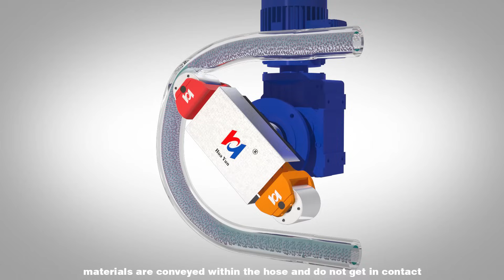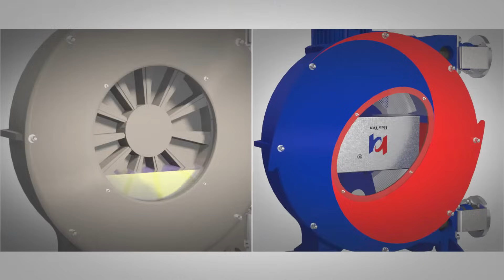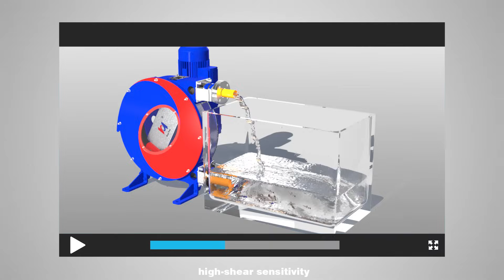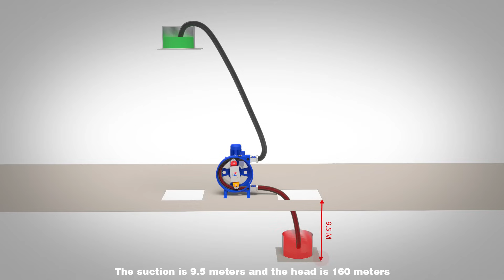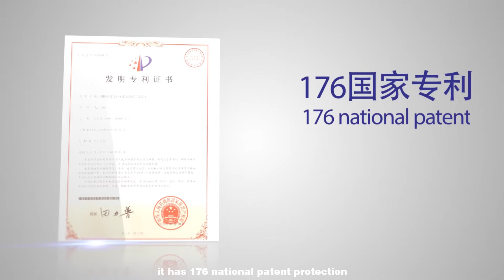How does a Peristaltic Hose Pump work？Special pump for industrial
How does a Peristaltic Hose Pump work？Industrial special pump/peristaltic pump/hose pump/supply pump/high viscosity pump.
Rollers in a peristaltic hose pump compress the tube or hose as they rotate, creating a vacuum which draws fluid through the tube, a process known as peristalsis. The complete closure of the tube when is it occluded (squeezed) between the roller and the track, gives the pump its positive displacement action.
The hose pump does not require the operation mode of traditional pump impellers and shaft seals. The hose pump has no valves and no seals. The only component in contact with the medium is the inner cavity of the rubber hose. The rotor of the compression hose is completely independent of the medium. In addition, there is no lubricating oil in the pump chamber of Huayun hose pump, making maintenance simple and convenient.It has great potential for transporting media with high viscosity, high corrosivity, and large fluid impurities. It is suitable for slurry transportation, concrete transportation, catalyst transportation, jam transportation, supporting filter press, centrifuge, shield machine supply pump, etc.

timeline:
00:00 Huayun hose pump is a kind of special pump without any mechanical seal
00:30 Introduction to the working principle of Huayun hose pump
00:50 The hollow design of Huayun hose to speed up heat dissipation
01:10 About the hollow design of Huayun hose pump to prolong the service life of the hose
01:45 About the rolling pressure roller design of Huayun hose pump
02:02 About the hose of Huayun hose pump
02:14 Industries suitable for Huayun hose pump
02:30 Suitable for materials pumped by Huayun hose pump
02:44 Accessories matching scheme of Huayun hose pump
03:10 How to replace the hose of Huayun hose pump
03:20 The method of Huayun hose pump to accurately control the pump outlet pressure
03:30 Forward and reverse rotation of Huayun hose pump
03:40 Introduction of self-suction force and head of Huayun hose pump
04:20 The production management standard of Huayun hose pump